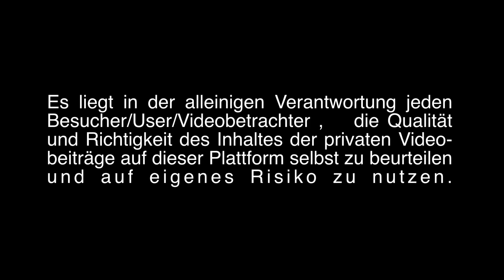Autofahrt vom Prebersee nach Tamsweg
diese Autofahrt führt uns in den schönen Lungau im Salzburger Land in Österreich. Wir starten unsere Fahrt beim Parkplatz Prebersee, den wir vorher umrundet hatten. Ein wunderschöner Spaziergang in traumhafter Landschaft mit tollen Ausblicken. Unsere Fahrt führt uns auf der  L262 - Prebersee Landesstraße nach Tamsweg.

►Prebersee
Der See befindet sich in 1.514 m ü. A. und ist 350m lang und 200m breit. Der im Sommer auch als Badesee gern genutzte Moorsee liegt nordöstlich von Tamsweg, nahe der Grenze zur Steiermark.
Rund um den See ist ein rollstuhl- und kinderwagentauglicher Moorlehrpfad eingerichtet. Die Gehzeit für den Rundweg dauert etwa 45 Minuten. Im Winter ist der Prebersee von seiner Höhenlage begünstigt. Es herrscht meist freie Sicht und Sonne. Langläufer erwartet eine schön angelegte Spur, die sich um den Prebersee und dann weiter ostwärts durch Wald- und Wiesengelände schlängelt. Neben der Loipe verläuft ein Winterwanderweg.
Foto & Video: Reinhold Schlager
Rechtliche Hinweise:

Alle Aufnahmen entstanden anlassbezogen im Rahmen einer künstlerischen Tätigkeit als Videofilmer und Publisher und nicht zu Überwachungszwecken des Straßenverkehrs oder zur Verfolgung von Verstößen gegen die Straßenverkehrsordnung.

Das Kamerafahrzeug wurde im Rahmen der StVO bewegt und die zum Zeitpunkt der Aufnahme gültigen Vorschriften mit größter Sorgfalt beachtet. Sollten andere Verkehrsteilnehmer erkennbar gegen diese Vorschriften verstoßen, so tragen diese selbst die Verantwortung. Um den künstlerischen Wert der Aufnahmen nicht zu beeinträchtigen, wurden Kennzeichen zufällig vorbeifahrender Kraftfahrzeuge bewusst nicht unkenntlich gemacht. Dieses ist zudem auch grundsätzlich nicht nötig, da der Normalbürger von einem Kennzeichen aus keinen Rückschluss auf eine Person ziehen kann, Persönlichkeitsrechte werden demnach folglich nicht verletzt. Die mitunter zufällig aufgenommenen Personen erscheinen ausnahmslos als künstlerisches Beiwerk.

Die Kameras wurden in der Art fest am Fahrzeug montiert, so dass zu keinem Zeitpunkt durch deren Verlust Gefahr für andere Verkehrsteilnehmer bestand. Kameras und deren Hilfsmittel gelten als Ladung, StVO wurde in der jeweils geltenden Fassung beachtet.